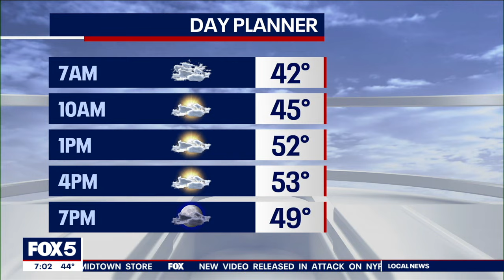WNYW/FOX5 | Good Day New York - Headlines, Open and Closing - February 9, 2024